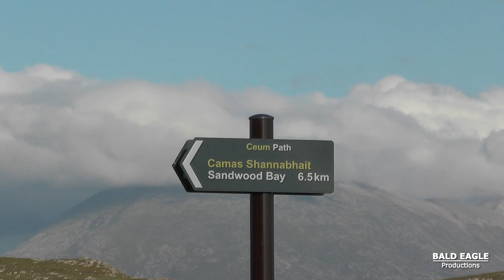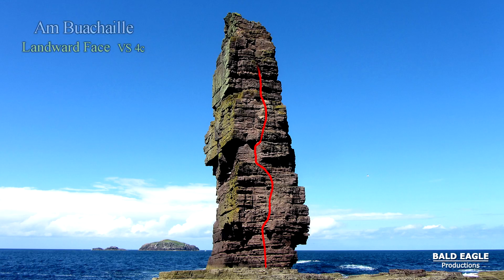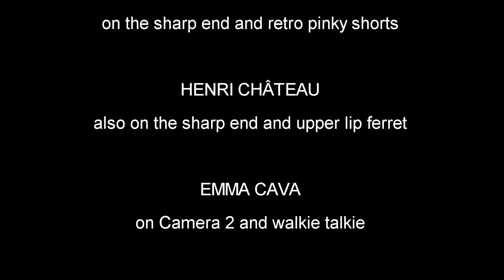Am Buachaille - Sutherland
The classic Am Buachaille sea stack in Sutherland, the far North West of Scotland. The Shepherd is one of the coveted "Big 3" sea stacks in Scotty along with the Old Men of Stoer plus Hoy and is the most remote and serious of them all. Featuring the beautiful walk-in, tricky approach and swim, sandstone sea stack shenanigans, fearsome fulmers, eye-popping exposure plus some aerial drone footage this is the story of our day by the seaside... :-)